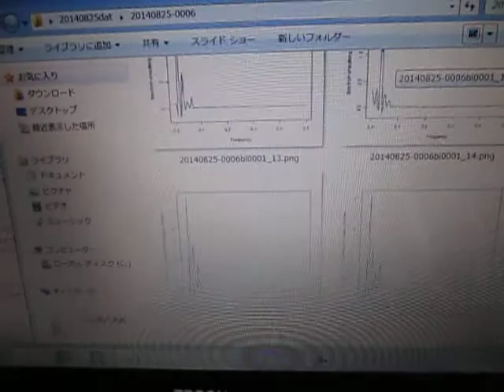超音波システム研究に関する実験動画 ultrasonic-labo